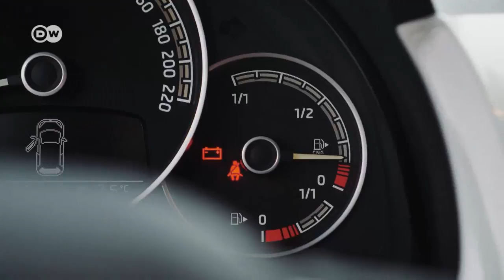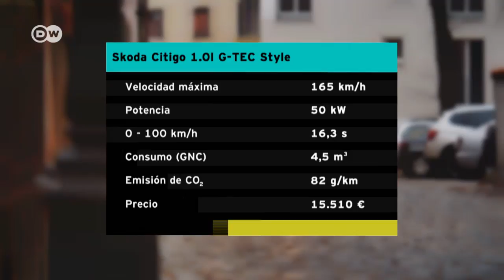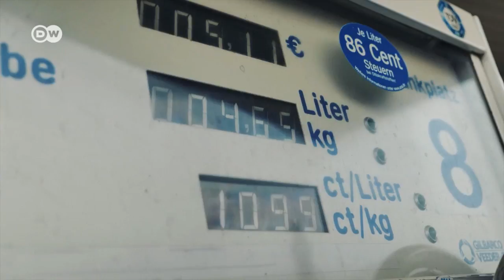En la práctica: Skoda Citigo G-TEC | Al volante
Vehículos compactos como el Skoda Citigo son hoy muy populares, no solo en las ciudades, sino también entre los conductores que no desean gastar mucho en combustible. La versión que probamos tiene incluso un as en la manga: viene con dos tanques, uno de gasolina y uno de gas natural.